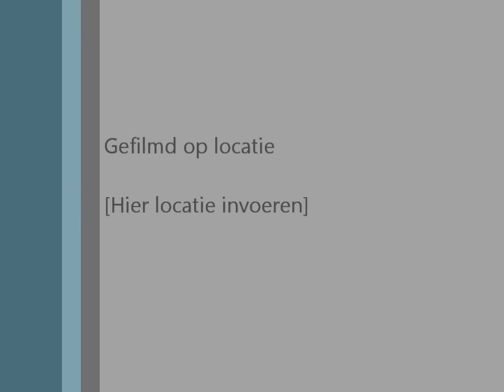Rihanna - California king bed (cover)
Me singing California king bed by Rihanna with Cedrik♥ on guitar
it's one of my favourite songs at the moment :D
hope you like :3